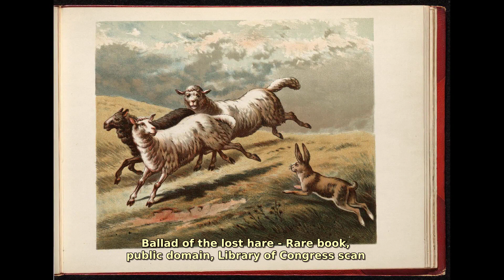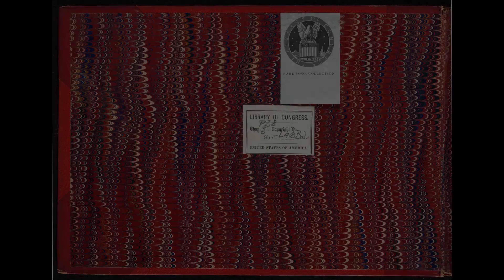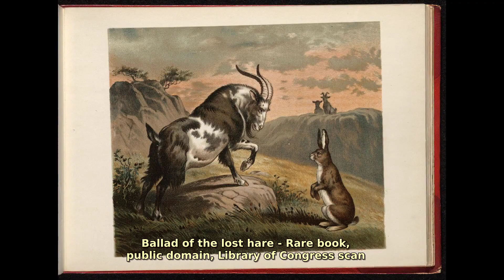Ballad of the lost hare. Find public domain images of Ballad of the lost hare at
A story about a naughty rabbit who runs away from his family, only to confront numerous problems.